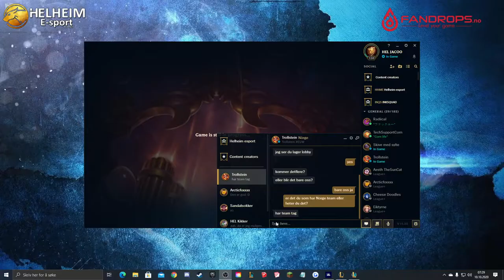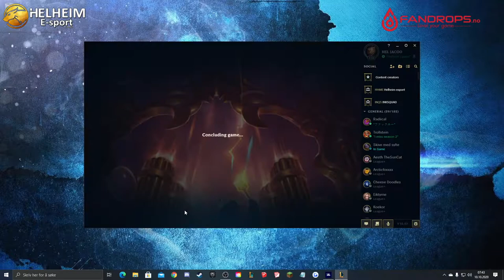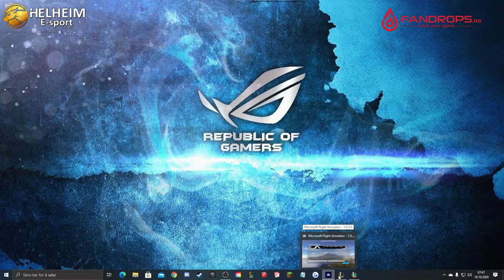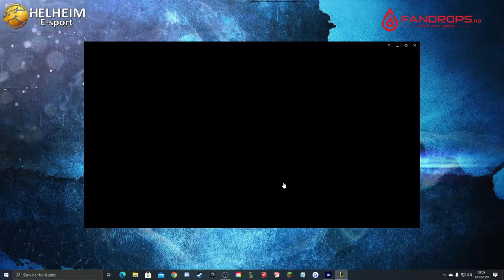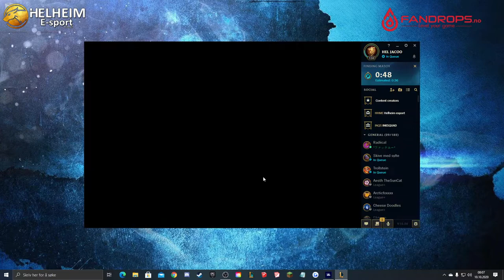LOL URF -Jhin for the spin aka yuumi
This i a game with my friend. He play Jhin and me (jacoo) are playing yuumi.
Alot of speed here :D